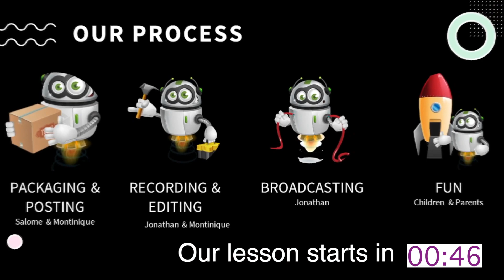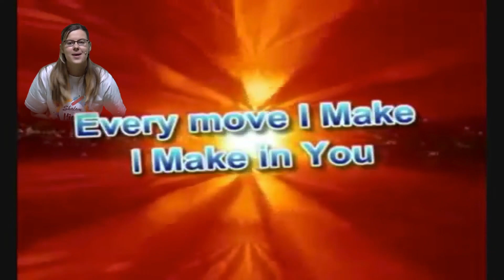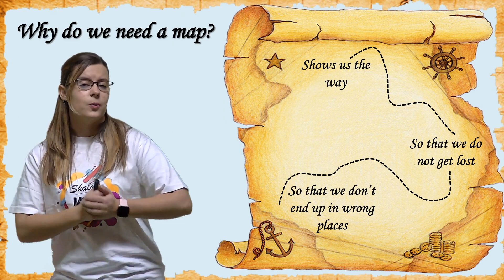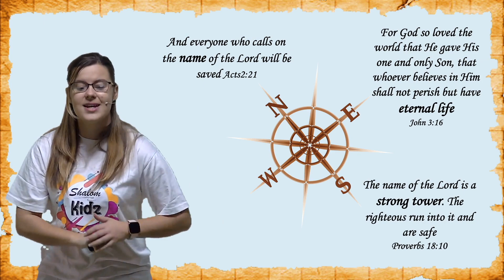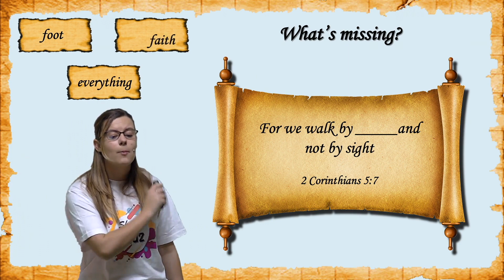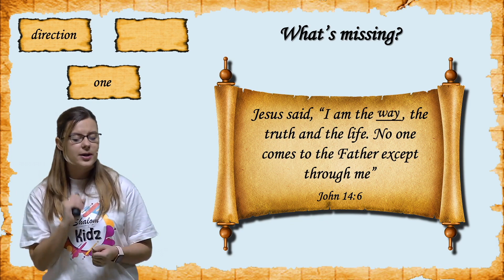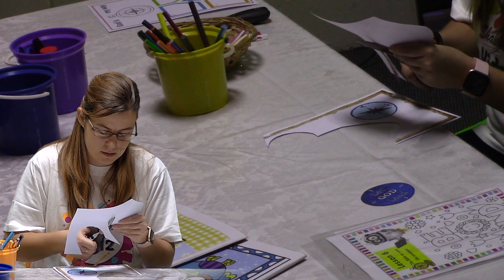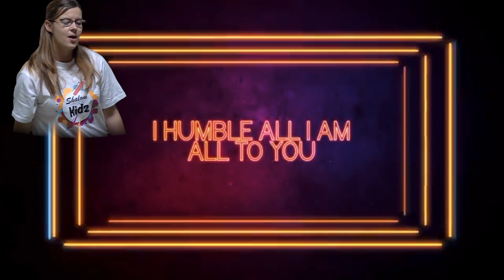Shalom Kids Zone - Week 6 - The Bible As Our Map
Welcome to our Kids Zone.